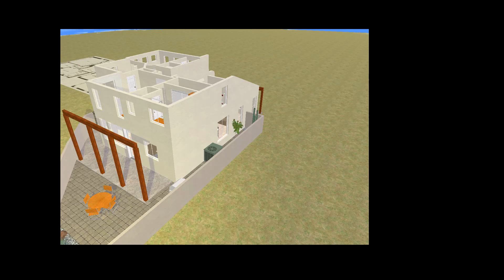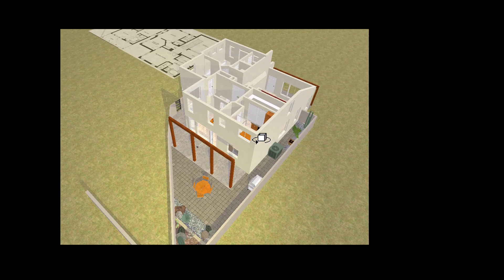backyard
You can create your own 3D plans from scratch or you can trace existing plans by loading them into Plan3D and tracing them manually. Or, if you prefer, you can let Plan3D.com do all the conversion for you starting at 4 cents a square foot.

Plan3D can render homes, businesses, retail stores, and more.